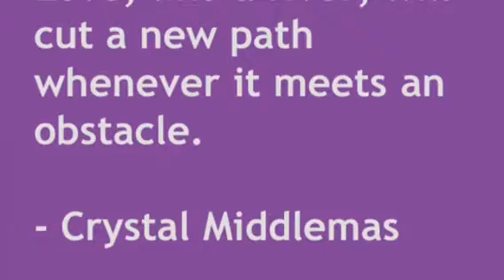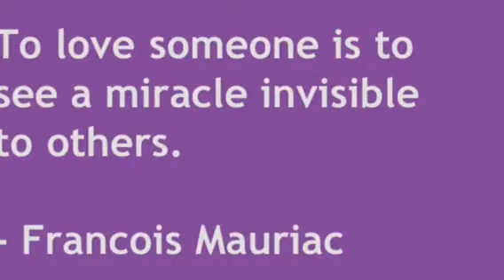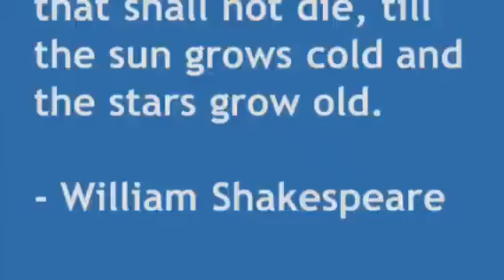Robs second video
Made after my not afraid video. They were minutes apart, thats why you will catch some of the same photographs. I love this song, i kind of always kept it tucked away but if you never heard of this band, buy all their stuff because it is all amazing. The over reacting line reminds me of my own over reactions. I wasnt going to add this video but i feel its pretty good and a step ahead of the first video and i highly doubt randoms can find my page unless told so by another party. I very much respect this video and hope you will too. Thank you